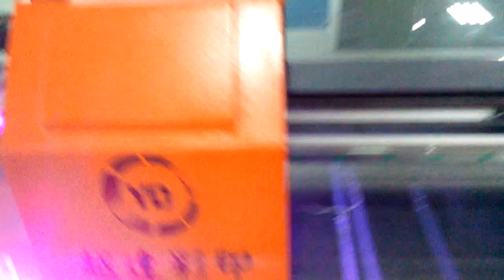uv printing machine printing white ink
it is double heads printer, one is for color ink, one is for white ink. And it can print the color ink and white ink, and embossed effect at once time.
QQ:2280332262